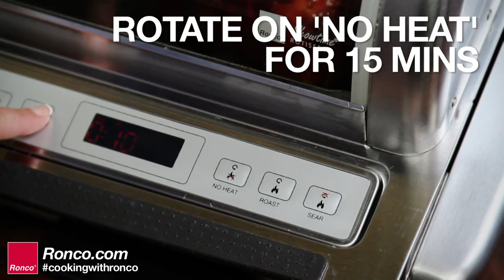Ronco Recipes - Glazed Easter Rotisserie Ham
A ham is always an Easter favorite around our house. It's easy, delicious and feeds a crowd for an affordable price. However, heating it properly can be a challenge in the oven because it tends to dry out, heats unevenly and takes up valuable 'holiday sides' space.
Heating a holiday ham in the Ronco Showtime Rotisserie is the ideal way to make a perfect ham. The Showtime Rotisserie keeps your ham moist as it renders off the excess fat, which continually bastes the ham while heating it evenly.